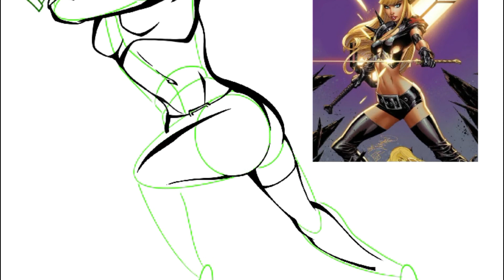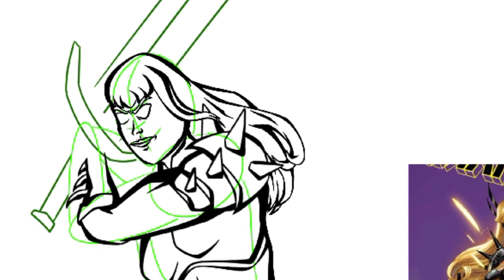Magik and Colossus (speedpaint & music only)